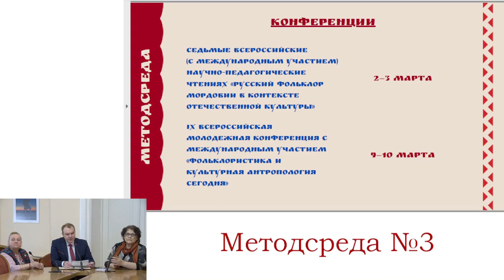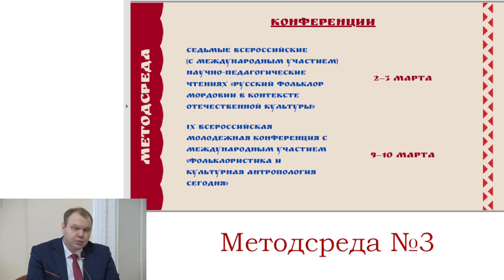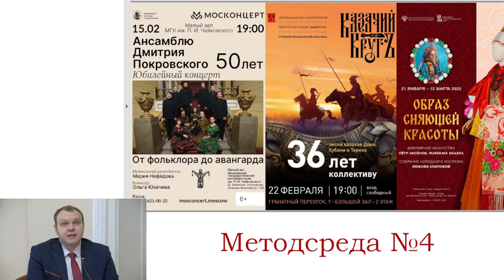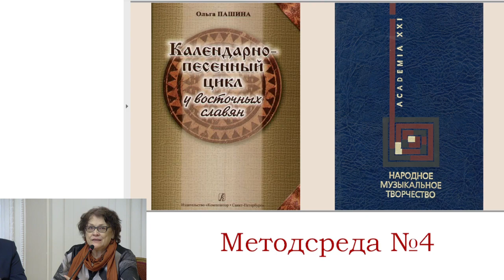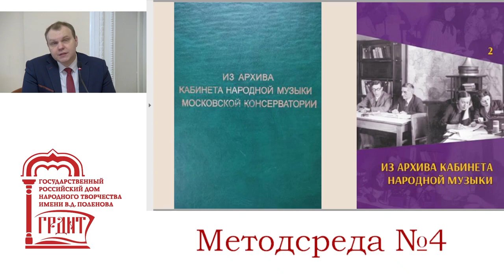Методсреда. Вып 4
Методсреда Вып. 4. Ведущий Дмитрий Морозов, гости передачи Екатерина Дорохова и Лидия Царегородцева

Цикл передач о процессах, мероприятиях, изданиях и актуальных проектах в сфере традиционной народной культуры

ОБСУЖДАЕМЫЕ ВОПРОСЫ

I. Конференции
🔹VII Всероссийские (с международным участием) научно-педагогические чтения «Русский фольклор Мордовии в контексте отечественной культуры»
🔹IХ Всероссийская молодежная конференция с международным участием «Фольклористика и культурная антропология сегодня»
🔹IV Межрегиональные Ярковские чтения «Традиционная народная культура Средней России: сохранение и актуализация»

II. Концерты
Ансамбль Дмитрия Покровского «От фольклора до авангарда»
Ансамбль «Казачий кругъ» «36 лет коллективу. Песни казаков Дона, Кубани и Терека»

III. Выставки
«Образ сияющей красоты» во Всероссийском историко-этнографическом музее

IV. Издания
🔹Из архива Кабинета народной музыки Московской консерватории / Ред.-сост. И. И. Гилярова. М., 2007. (Научные труды Московской государственной консерватории им. П.И. Чайковского. Сб. 61).
🔹Из архива Кабинета народной музыки. Вып. 2. М.: Московская государственная консерватория им. П.И. Чайковского, 2021.

V. Персоналии
Пашина Ольга Алексеевна
Руднева Анна Васильевна